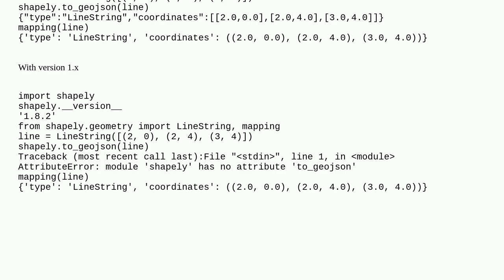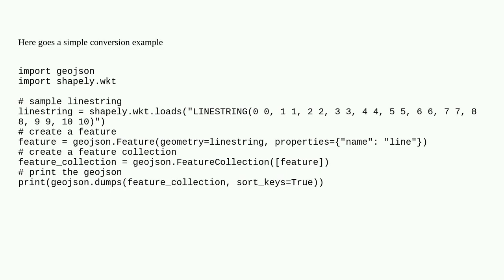Shapely import and to_geojson()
A special thanks goes out to the community

  geojson python shapely